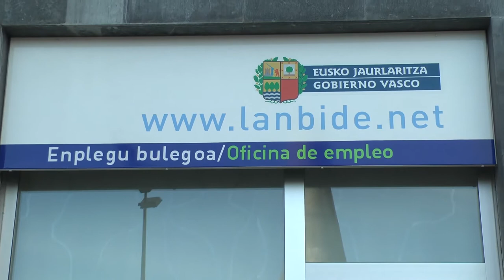Murrizketa sozialik gabeko aurrekontuak egitea posible da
EH Bilduk kontzentrazioa egin du gaur Lanbidek Miribillan duen bulegoaren aurrean, babes sozialaren alorrean Jaurlaritzaren politikek ekarri dituzten murrizketak salatzeko.